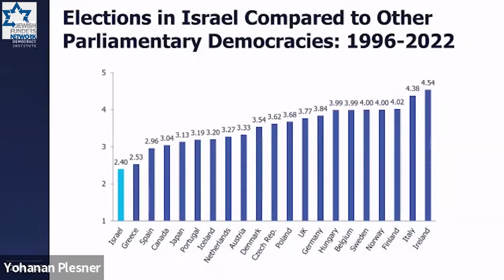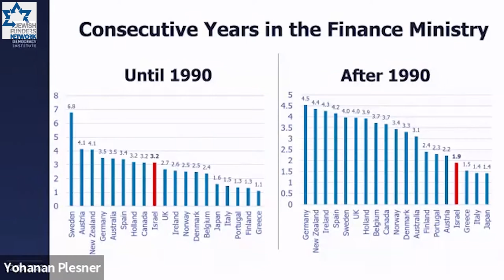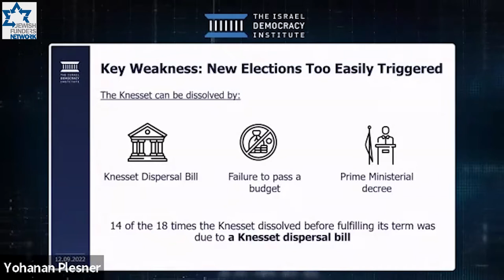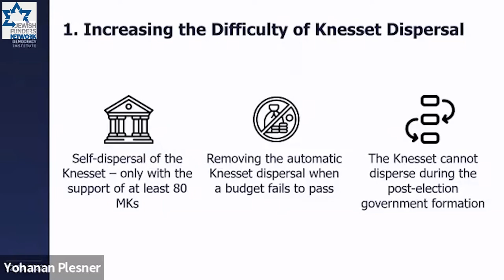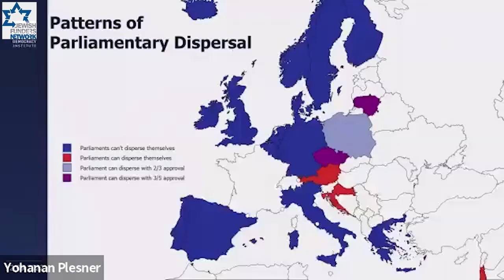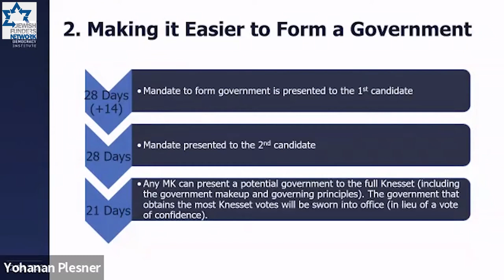Israels Never-Ending Election Cycle (Sept. 12, 2022)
With Israelis heading to the polls for the fifth time in less than four years, what can stop this seemingly endless cycle of elections?

Israel Democracy Institute President Yohanan Plesner speaks with IDI experts Dr. Assaf Shapira and Dr. Chen Friedberg as they analyze the current state of the November election, and present relatively simple reforms that can bring much-needed stability to the Israeli political system.

Yohanan Plesner
President, Israel Democracy Institute

Dr. Assaf Shapira
Director, Political Reform Program

Dr. Chen Friedberg
Research Fellow, Political Reform Program